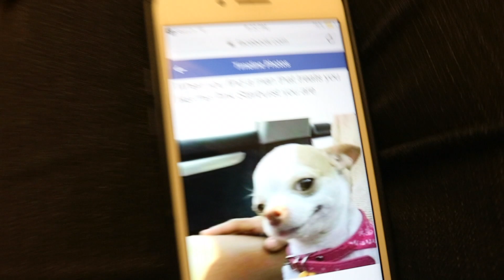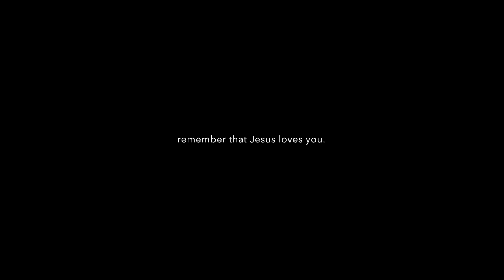FOCUS NST #3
Completed my third summer training and it was one for the books!